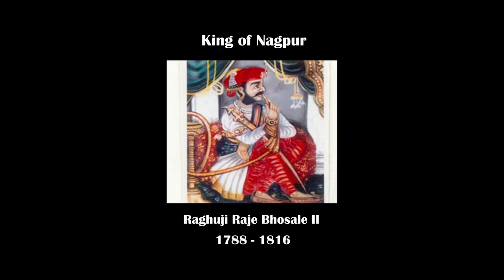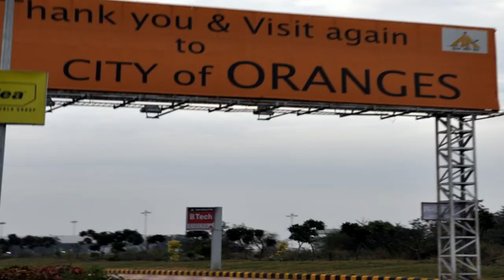Nagpur | The Orange City - And It's Revolution Into Orange City!!!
A Short Film On Nagpur And Its Oranges By - Abhinav Om Prakash
Voice Over By - Divya Lalchandani
Subtitles By -  Kunal Madan
VFX & Motion Graphics By - Sandeep Tank, Jay Bhamaria
Helping Hands - Trishant Nimsarkar, Gaurav Futane
Special Thanks - Karen Williams, Shashank Bhoyar, Trishant Nimsarkar, Sagar Barde, Nikhil Pawar.